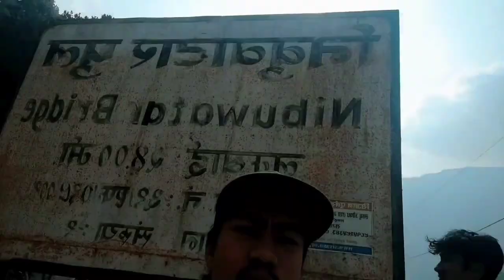wari bata pari gau jada kk dekhnu parne?😅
ward no.4 nibuwatar dekhi paandrang ko yatra localvlogs villagelife goodlife healthylife support chai purai garnus hai tw ❤️😎